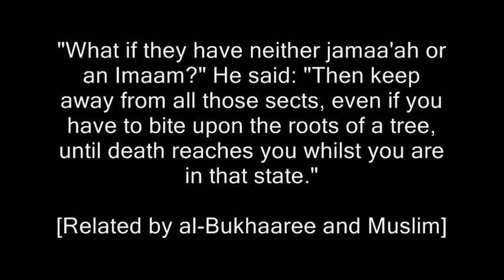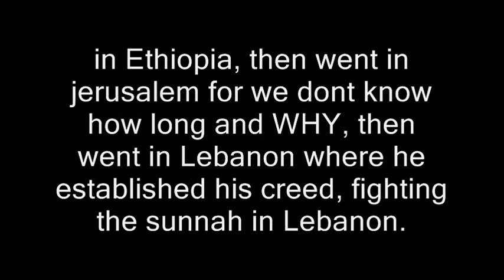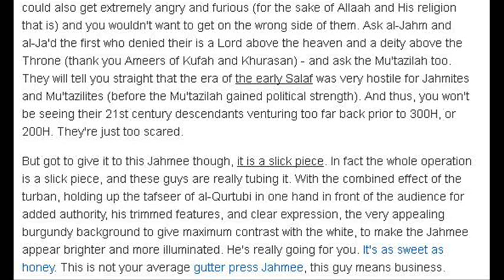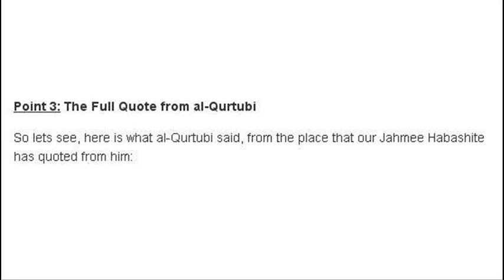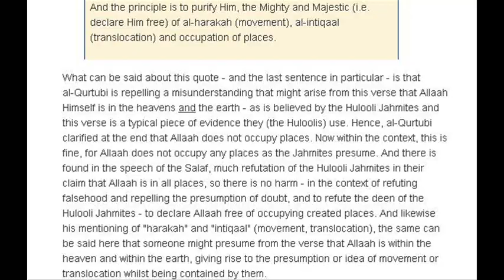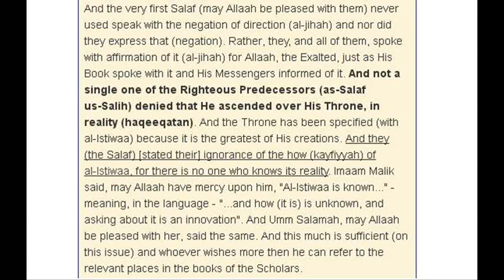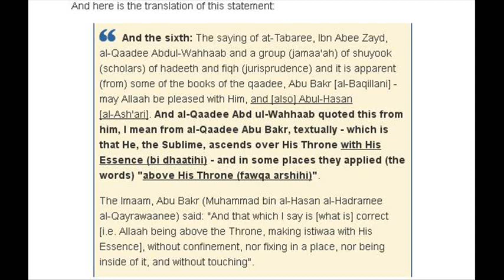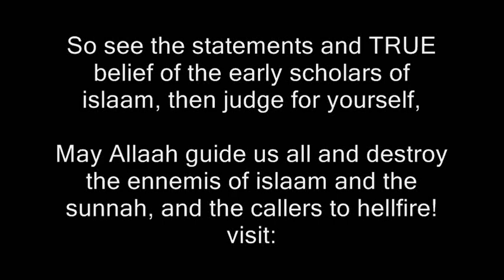Gilles Sadek the grave worshipping Habashi (AICP) Jahmee Refuted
Bismillaahi-R-Rahmaani-R-Rahiim
Al hamdulillaahi was-salaatu was-salaamu 'alaa rasulillaah.

May Allaah send peace and blessings upon prophet Muhammad, his family, companions, and those who follow them with ihsaan until the last hour.

Exposing the clownish "Shaykh", Gilles Sadek (very popular in europe), one of the followers of Shaykh-ul-fitna, 'Abdullaah Al Harari Al Habashi, and the weak tricks of the AICP (APBIF in France) to fool muslims.

Please share, reupload etc this video, and warn the people from the newest sect who spread great fitnah in Lebanon, and then spread in europe (the kingdom of islamophobia) where they have huge support from the kuffaar (like in FRANCE) and australia, and are beginning to appear in Chechnya, Canada and the U.S, the deviant habashis, who are claiming to be sufi/ash'ari/shaafi'ee, But even sufis reject them, and others also reject them and their stupid belief and extremism.
In reality when you examine them, they are qubuuriyyuun (grave worshippers) / jahmiyyuun (the sect from which mu'tazila and ash'aris came from, who say the Qur'aan is not the speech of Allaah, there is nothing above the throne, and many ugly beliefs on Allaah's attributes) also jabriyyuun (they believe we don't have choice of our actions, for example, Allaah is the one who FORCES a kaafir to be kaafir) and murji'aa (they believe faith is in the heart only, not in actions, which is contrary to the belief of all the first scholars of islaam, except maybe Imam Abu Hanifa (rahimahullaah) All scholars can make mistakes)
They are also violent against those who uphold the sunnah and believe they are kuffaar.

More on the habashis (or AICP):
naqshbandi SUFIS refuting this extremist sect:

Refutation de la secte des ahbaches (APBIF) et leur Clown Gilles Sadek PAR DES SUFIS:

Must see lecture refuting the habashis and the most common doubts of pseudo Ash'aris (who have jahmi beliefs in fact)

Video on dozens of the early scholars of islaam, including many mentioned by Imam Al Bukhaaree (rahimahullaah) on where is Allaah, and a refutation of the modern "Ash'ari" belief which is nothing else then the JAHMIYYA belief:

Statements on Where is Allaah, how to believe in His Divine Attributes, etc, from the companions and early muslims, AND statements of the leading scholars of Ash'aris! (who all repented from this believe inshaAllaah):

Video on what major scholars said regarding Ibnu Taymiyyah, also see the description for a list of over 80 major scholars calling him "Shaykh-ul islaam"

Examining the belief of Ibnu Taymiyyah (rahimahullaah), did he really innovate in the religion, or rectify the false beliefs?

how about Muhammad Ibn 'Abdul-Wahhaab (rahimahullaah), the most controversial muslim personality in the world today:

May Allaah guide the sincere among them back to the pure sunnah of the prophet (Sallallaahu 'alaihi wa sallam) and his followers.